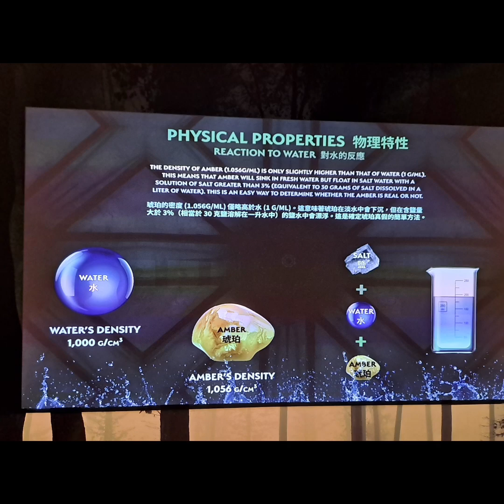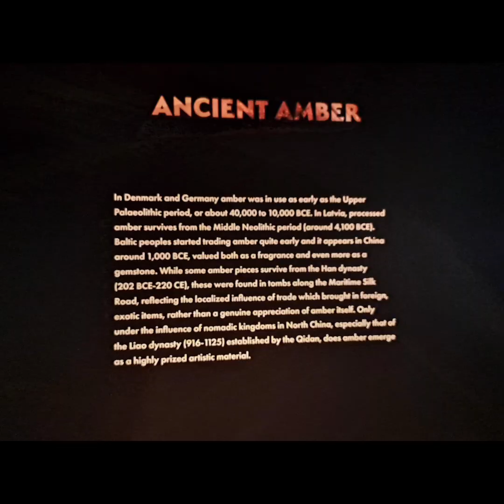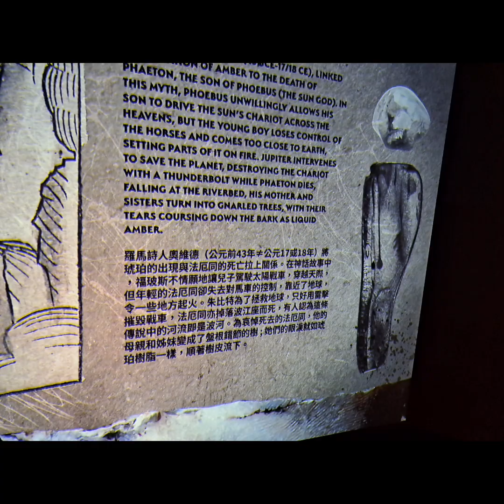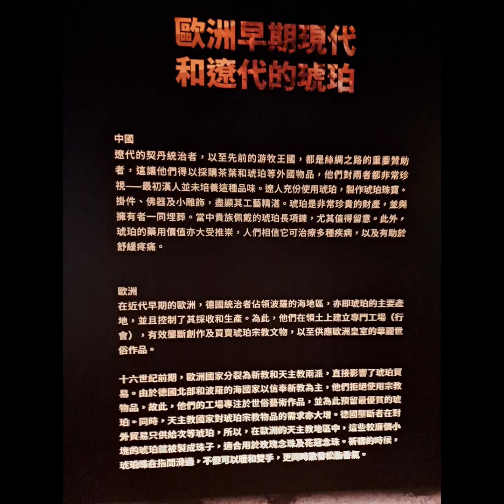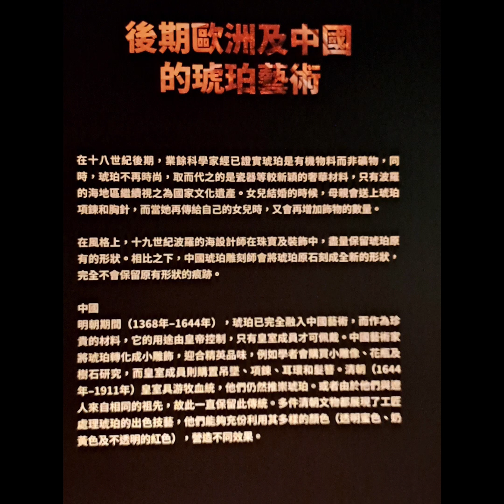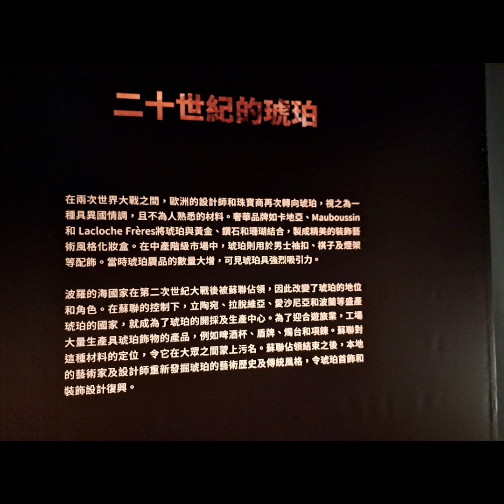Amber exhibition at City University 城大琥珀展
History of Amber: From Europe